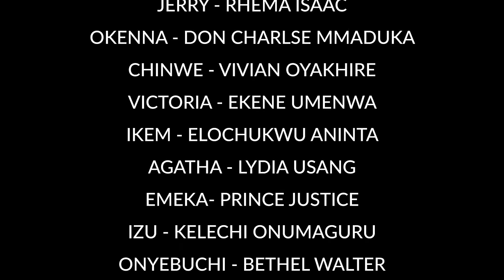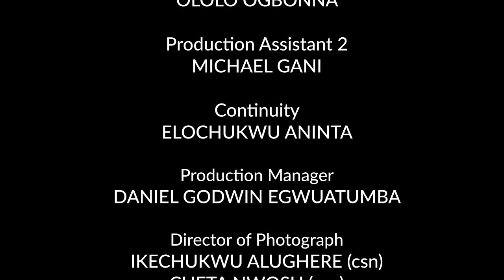STORMS IN MARRIAGE (Full Movie) Sonia Uche & Rhema Isaac 2021 Latest Nigerian Nollywood Full Movie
Enjoy this emotional movie...
FEATURING: Sonia Uche, Rhema Isaac, Ekene Umenwa and more...